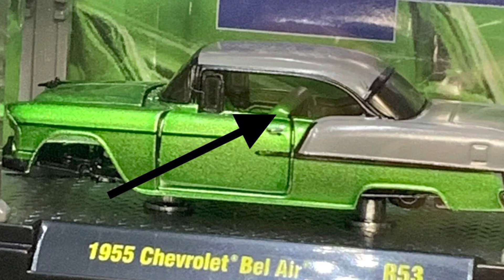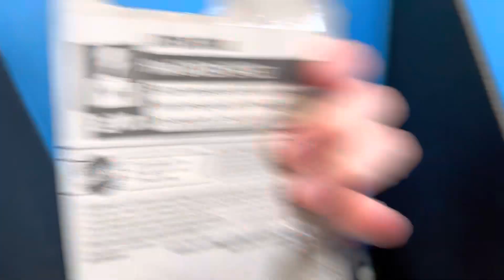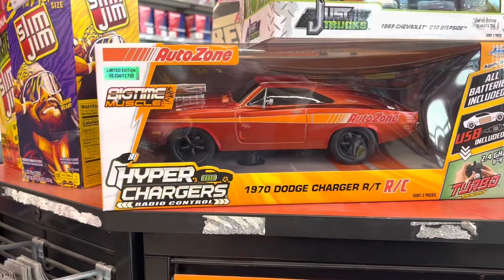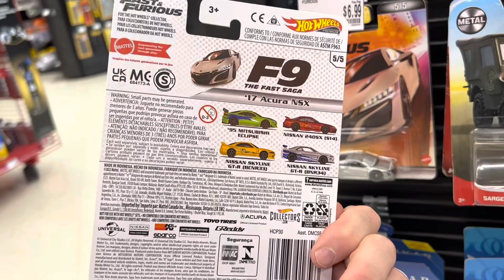I Can’t Believe They Were Both There! AutoZone Exclusives!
I got them both.

I’m Chris (Sir Drops-a-lot) and the things I’m looking for while hunting are:
Exclusives & Errors
Matchbox Super Chase
M2 Chase
Johnny Lightning White Lightning
Auto World Chase
Greenlight Greenie
Monster Jam Chases